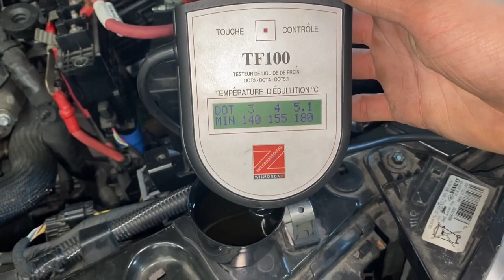Contrôle de température du liquide de frein et purge du système de freinage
Semaine nationale de l'Automobile. Tuto réalisé par les premières Pro de l'EFMA session 2021.

Comment contrôler la température de congélation du liquide de refroidissement.
Comment purger puis effectuer le remplissage du liquide de refroidissement avec l'appareil de dépression ?